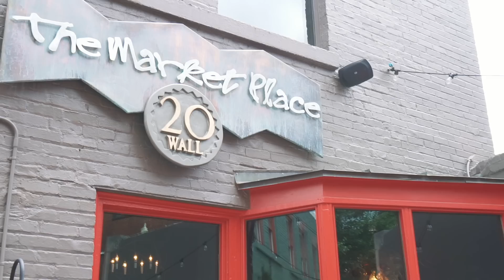BEST THINGS TO DO IN ASHEVILLE | North Carolina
We had an awesome trip to Asheville, North Carolina! Check out some of the best things to do there, like whitewater SUP, foraging for mushrooms, the Blue Ridge Parkway, beer tasting, exploring waterfalls, and the town's fun music & art scene.

Join Matt Karsten the Expert Vagabond as he shares the best things to do in Asheville, North Carolina.

▬▬ FOLLOW ALONG! ▬▬

▬▬ ABOUT ▬▬
Hi! I'm Matt -- adventure travel enthusiast, photographer, digital nomad, and professional blogger who's been traveling the world for the past 8 years. Join me as I share entertaining stories, beautiful images, and useful travel tips with you from around the world. Oh, and fun videos like this too. I'm incredibly thankful that I get to do what I love for a living -- sharing travel experiences with you guys!

♫ MUSIC ♫
WHERE I GET MY MUSIC